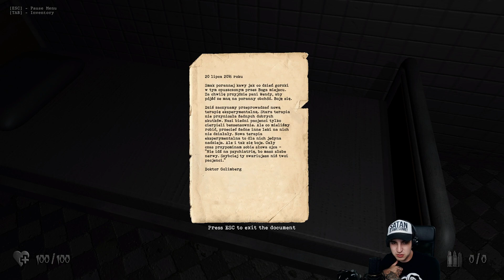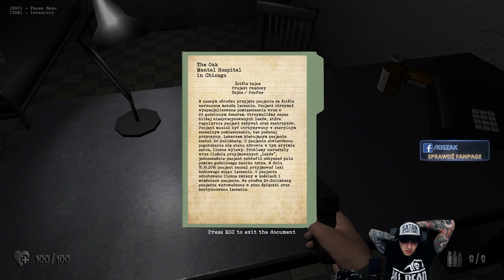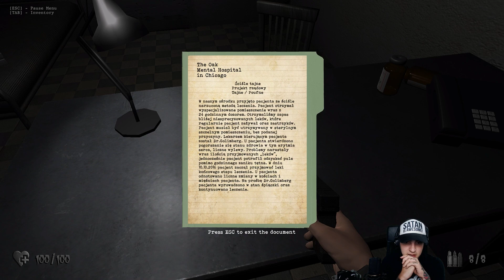Horror od widza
Trochę się bałem, nie powiem że nie.